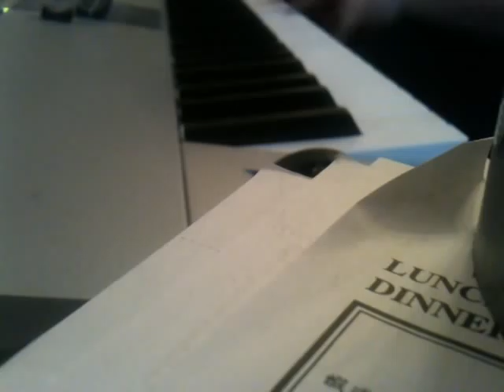Adam Scior - original piano music - through the years.MOV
Like all the rest, an idea comes to me, or a thought lingers in my mind for a while/days and I have to go play it out, and record it so I don't forget. Just a first recording.